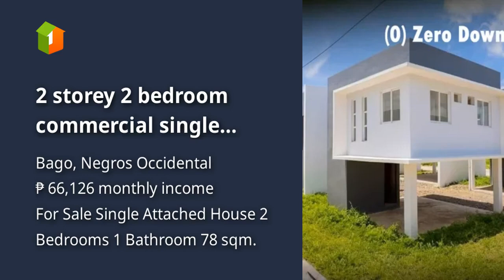2 storey 2 bedroom commercial single attached house FOR SALE in Bago City, Negros Occ, Philippines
2 storey 2 bedroom commercial single attached house FOR SALE in Bago City, Negros Occ, Philippines

Houses and Lots For Sale in Bago, Negros Occidental: Bago, Negros Occidental